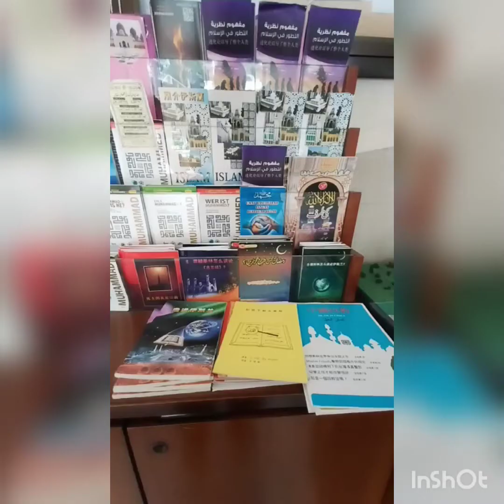MASJID TSIM TSA TSUI HONGKONG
Assalamualaikum teman-teman, di video kali ini aku mau memberitahukan kepada teman-teman semua bahwa di Hongkong itu juga ada masjid loh,yaitu MASJID TSIM TSA TSUI, masjid ini Lumayan dekat dengan tempat aku kerja, Sebenarnya masih banyak masjid yang lain hanya saja masjid ini sangat gampang untuk dijangkau, Jadi kami para BMI Hongkong melakukan aktivitas ibadah di masjid ini, tempatnya berdampingan dengan MTR exit A sebelah kiri, keluar MTR langsung bisa lihat masjidnya, mudahkan teman-teman untuk datang ke masjid ini.